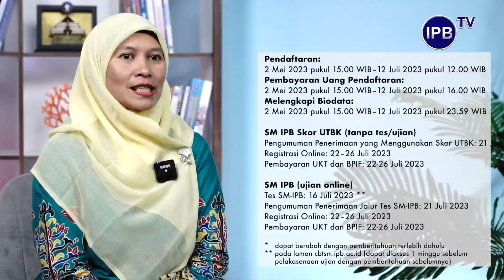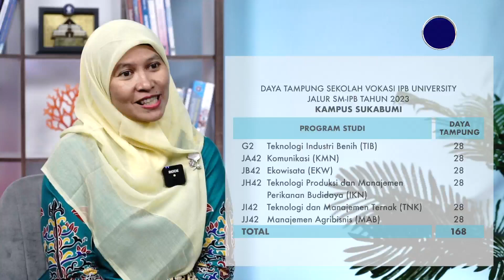IPB Talks: Ini Cara Gabung Sekolah Vokasi IPB University Lewat Seleksi Mandiri (SM-IPB)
Mulai tahun 2022, ujian seleksi mandiri IPB yang sebelumnya dikenal dengan Ujian Tulis Mandiri Berbasis Komputer (UTM-BK) kini berubah nama menjadi Seleksi Mandiri Masuk IPB (SM-IPB). SM-IPB merupakan salah satu penerimaan mahasiswa program sarjana IPB jalur mandiri untuk strata Diploma IV/Sarjana Terapan (kelas reguler) dan Sarjana (kelas reguler dan kelas internasional). Sama halnya dengan SM-IPB program sarjana, penyelenggaraan jalur masuk SM-IPB Sekolah Vokasi menggunakan dua metode seleksi, yaitu melalui ujian tulis berbasis komputer yang dilaksanakan oleh IPB dan/atau menggunakan hasil skor ujian tulis berbasis komputer (UTBK)-SNBT yang pada tahun 2023 diselenggarakan oleh Balai Pengelolaan Pengujian Pendidikan (BPPP).